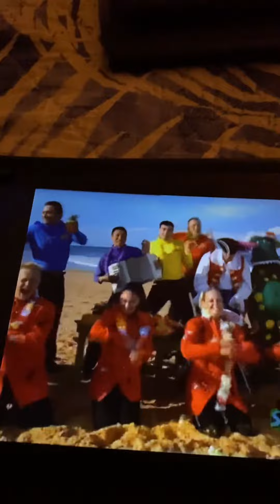The Wiggles Let’s Have a Barbie on the Beach